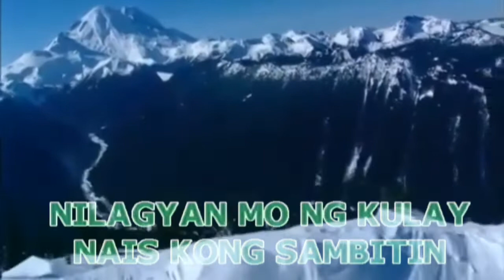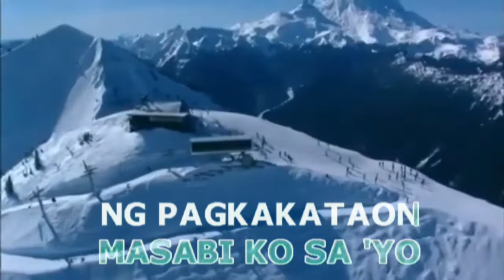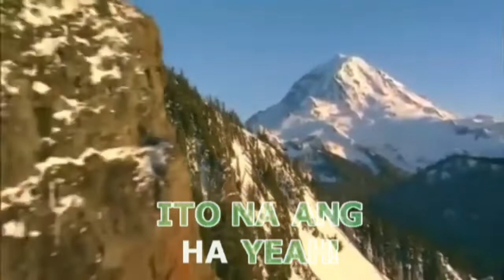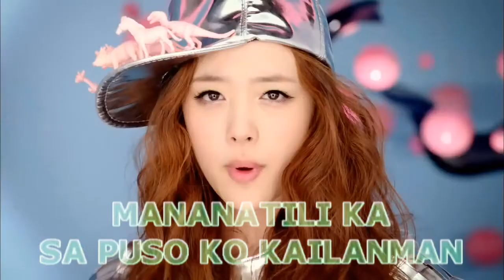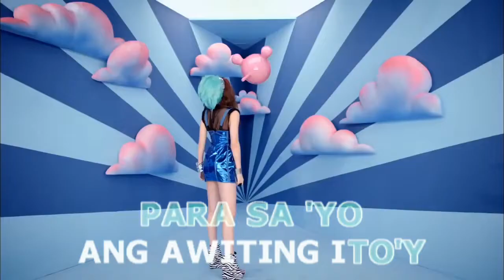Salamat Pensonic Custom Bgv Nothing Score